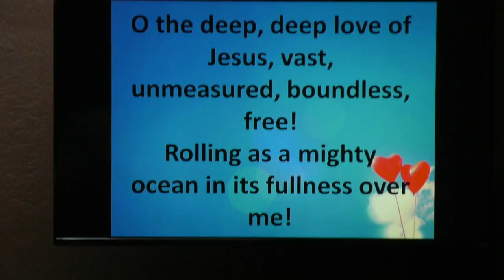O the deep deep love of Jesus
Deep love of Jesus